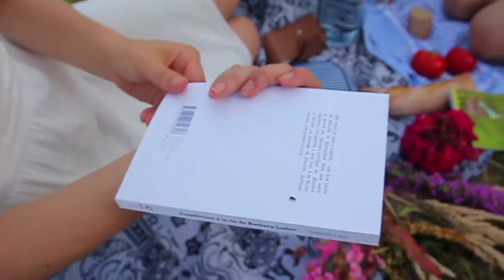Elles "summer secret"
S'inspirant du Déjeuner sur l'herbe de Manet autant que de Virgin Suicide de Sofia Coppola, "Elles" est un hommage visuel et sonore à la vallée de la Seine, lieu où la lumière qui s'étire tout au long
du jour a tant fasciné les peintres impressionnistes.

réalisation, montage : Inès Coville
chef-opéeateur : Raphaël Sarfati

avec :
Flora Brousse
Agathe Charnet
Inès Coville